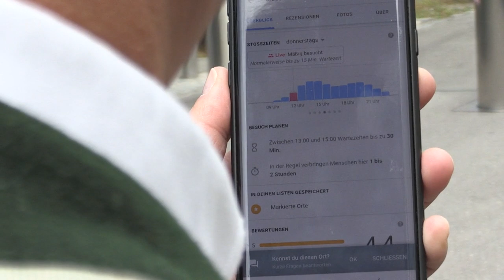Außergerichtliche Einigung: Bräustüberl Tegernsee vs. Google | Abendschau | BR24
Dem Tegernseer Bräustüberl stieß sehr sauer auf, dass bei Google lange Wartezeiten auf Plätze angegeben wurden, die nicht den Tatsachen entsprachen und bestand auf Entfernung dieser Einträge. Mit Erfolg - auch ohne Gerichtsurteil.